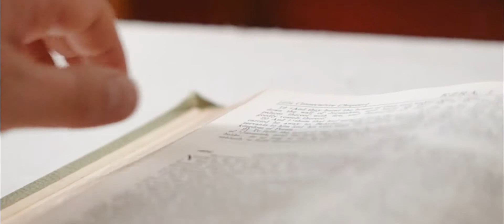"Ыйык Жазуу мындай дейт" - №10 Сабак - Өзгөчө күн.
Жыл сайын адамдар сизди өз туулган күнүңүздө эмес, алар каалаган учурда куттуктай беришсе? Менимче, бул нааразычылыкты пайда кылат. Ишемби күнгө карата да ушундай эле мамиле болуп калат.

Ыйык Китепти изилдөө эч качан кеч эмес. Андагы камтылган Кудайдын улуу убадаларын өзүңүзгө ачыңыз.

сайтына катталып, "Ыйык Жазуу мындай дейт" - аттуу сабагын өтүңүз. Бул сабак төмөнкү тилдерде жеткиликтүү

🇷🇺 Орус
🇰🇬 Кыргыз
🇰🇿Казак
🇺🇿Өзбек
🇹🇯Таджик
🇬🇧Англис

Ар бир сабак Ыйык Китепке негизделип, видео менен коштолот жана кыскача тест сунушталат.

❓ Сиз бул жөнүндө билесизби? Кененирээк маалыматтар үчүн:

биздин Ыйык Китепти изилдөөгө арналган курстар.